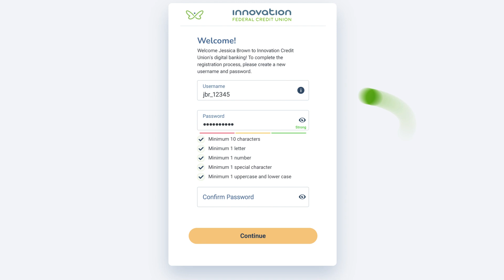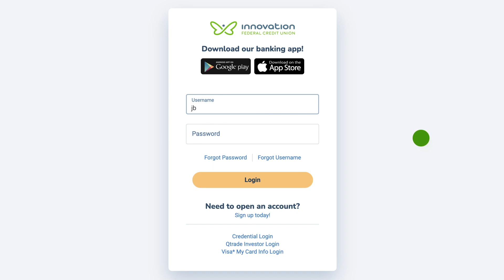First Time Login Online Banking